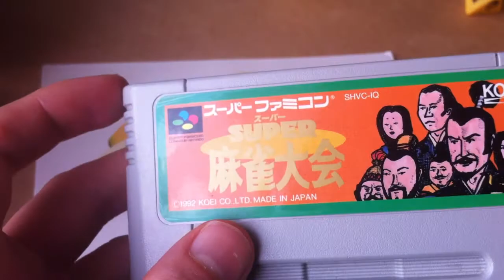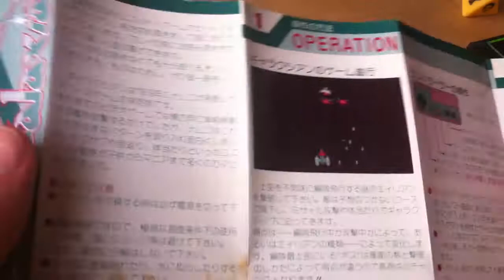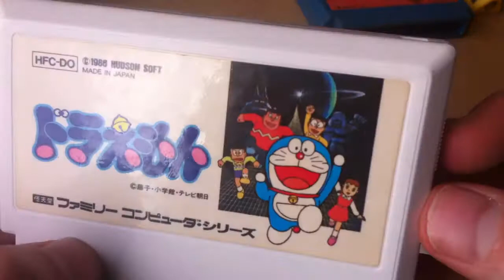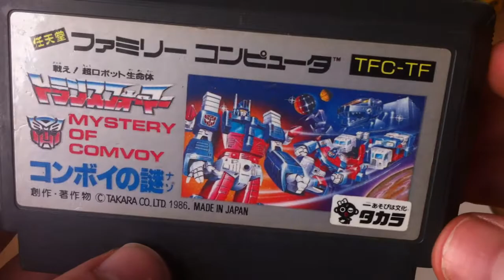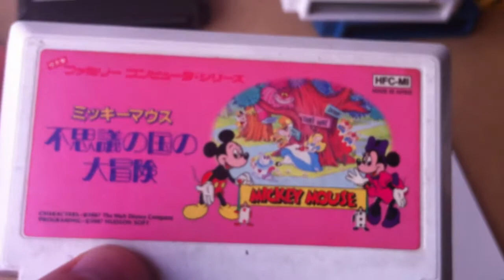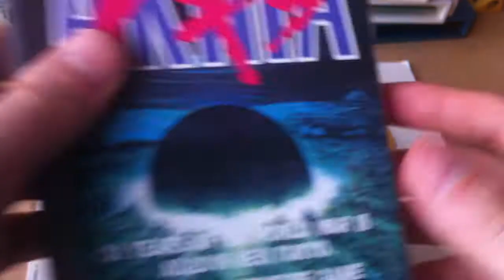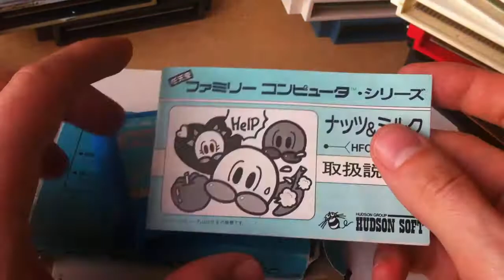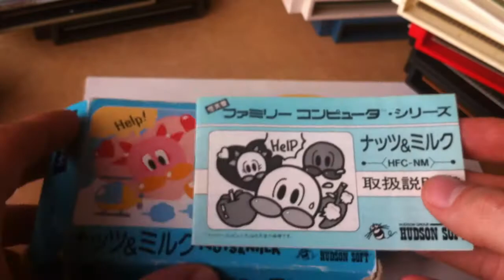03 Japanese Nintendo Games Review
Be sure to watch Parts 1 and 2